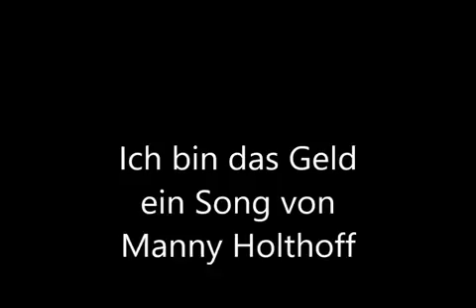Ich bin das Glück x264